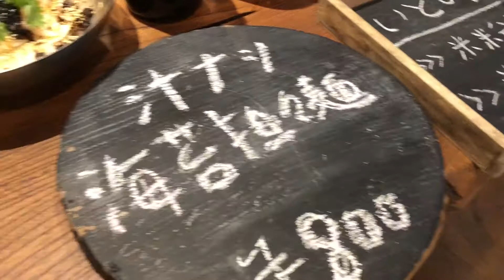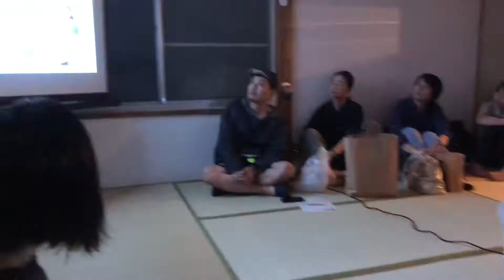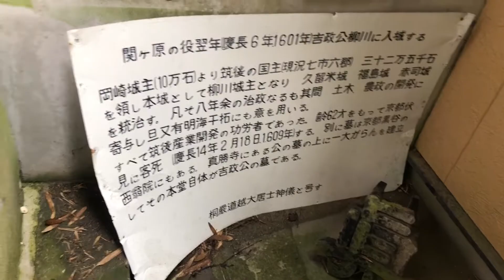福岡県柳川市「柳川ゲストハウスほりわり」に宿泊しました！Guesthouse Caravan #18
Guesthouse Caravan・18カ月目となる今回訪問したのは、スタジオジブリ作品唯一のドキュメンタリー映画製作の舞台でもある福岡県柳川市。水郷の旅情あふれる"掘割”の町にある「柳川ゲストハウス ほりわり」に宿泊しました！

この町の中心部、船頭さんが漕ぐ下り船が目の前を通る場所にゲストハウスがあります。多くの人々に愛される居心地のよい宿でした◎

今回の滞在に併せ、地元の人気店と県外の人気店が集うプチマーケット&BARも開催いただき、翌日にはマーケット出店者のお店にも立ち寄りつつ柳川市〜八女市の町歩きを実施いただきました。名物の珍魚「ムツゴロウ」のお刺身もいただきましたよ〜！

We had stayed at “guesthouse HORIWARI” at Yanagawa city in Fukuoka, and took a video about our trip. For example, inside of the guesthouse, our event, the scenery of walking in town etc. It was a wonderful trip! 🙂

🐾Guesthouse Caravanとは
47都道府県のゲストハウスを毎月1宿ずつめぐって、地域の人たちとの交流イベント「ローカルクリエイター交流会」を開催しつつ、日本を旅する企画です。全国200軒以上のゲストハウスを旅するゲストハウス情報マガジンFootPrintsの「だり」と、クラウドファンディングのプラットフォームサイトMotionGallery・マイクロシアターサービスpopcornの「もこ」が旅しています。